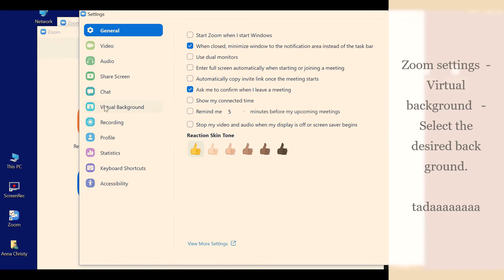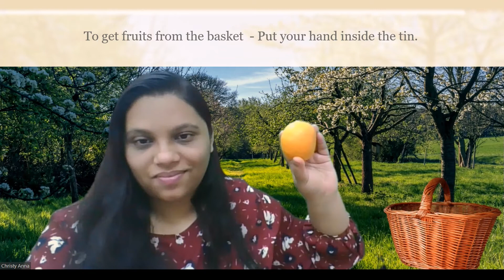Telespeech Therapy using green screen.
Telespeech therapy - Simplified introduction to Green screen and sample activity. + giveaway.
Green Screen can make your teletherapy sessions more lively and fun. Watch the video to see the steps you need to follow.